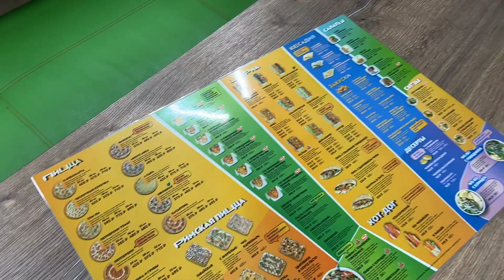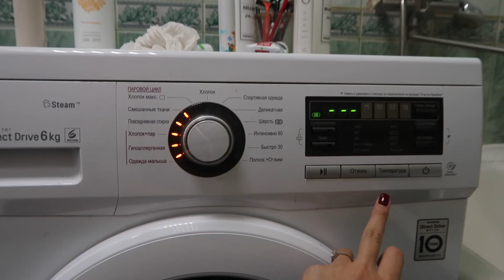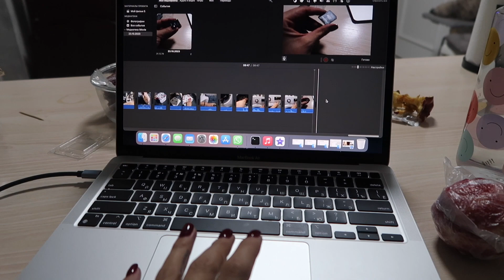ТРУДНЫЙ ВЫБОР..РЕЗУЛЬТАТЫ АНАЛИЗОВ//ВЛОГ 27.10.2023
moore_brand72
moore_beauty72